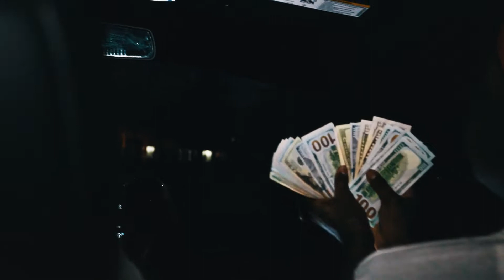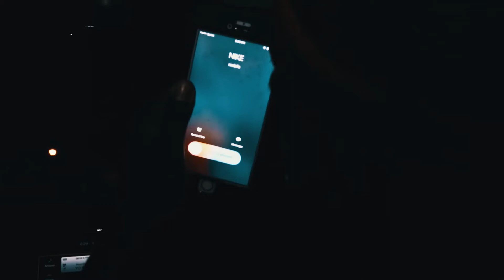Bizzle ft. Keymo - I Been Ballin (Official Music Video)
Follow @freebandbizzle1 Long Live @momoneyy_mo